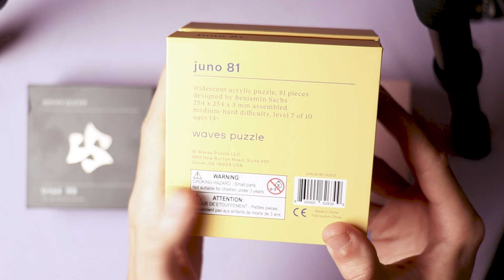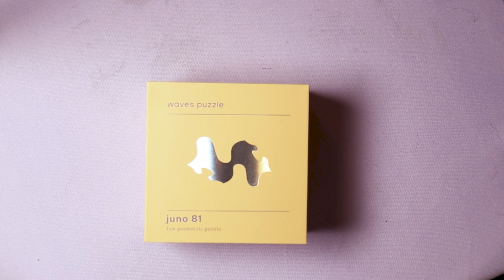Solving The Iridescent Juno 81 Jigsaw Puzzle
Today I'll attempt to solve a 81 piece iridescent wave puzzle. It's a clear puzzle shaped in a circle!

The Juno 81 Waves Puzzle was designed by Benjamin Sachs.

With 81 iridescent parts, the goal is simple - create a full circle out of all the pieces. But wow -  what an amazing experience it is to put these in their correct places.